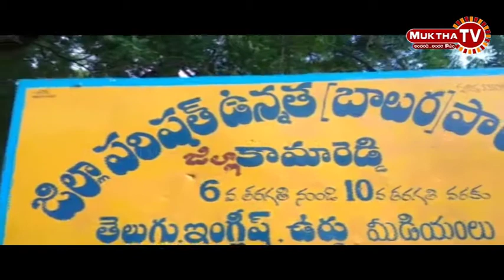కామారెడ్డి జిల్లా కేంద్రంలో ప్రపంచ జానపద కళాకారుల దినోత్సవ వేడుకల సందర్భంగా||MUKTHATV